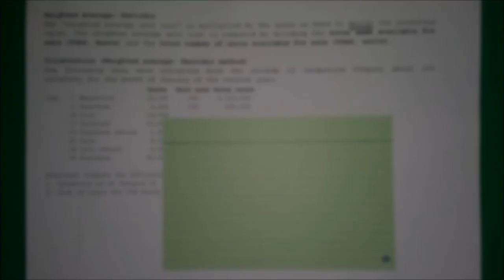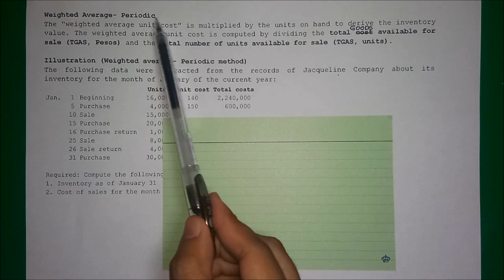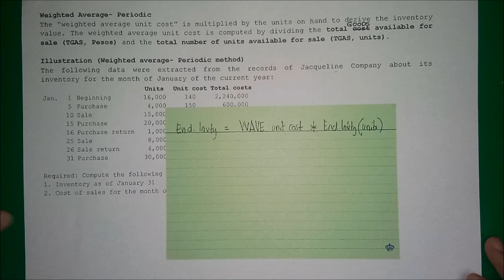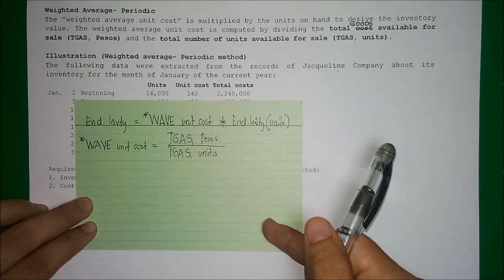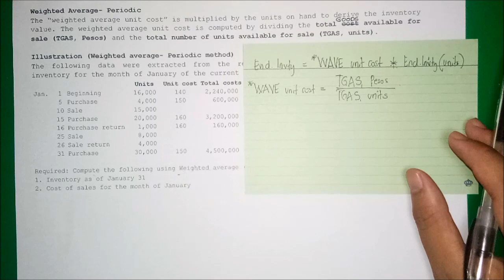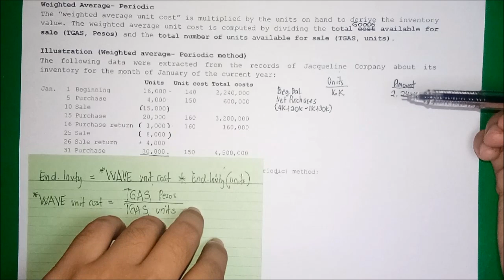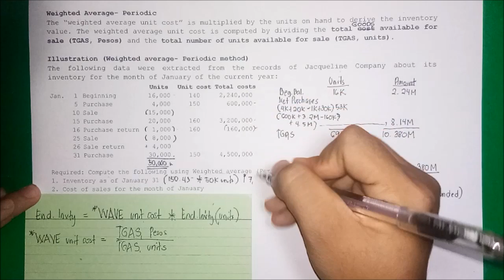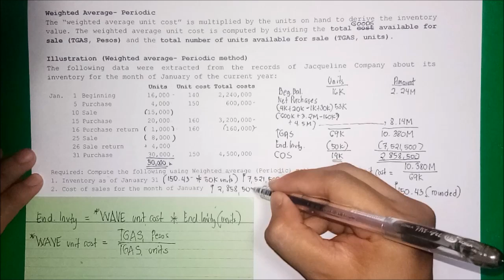Weighted Average Method - Periodic Inventory System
Learn the basics of inventory cost flow using the Weighted Average Method- Periodic Inventory System.

Reference: Financial Accounting Volume 1 by Mr. Conrado Valix, Mr. Jose Peralta and Mr. Christian Aris Valix

✅Pay P9,000 for 9 months access. P1,000 for 3 months straight
✅Alternatively, LCRC offers P1,500 per CPALE subject.